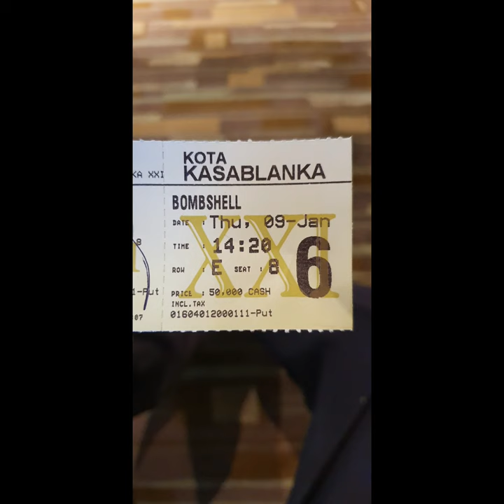autohash KecamatanTebet Indonesia DaerahKhususIbukotaJakarta people painting portrait art #